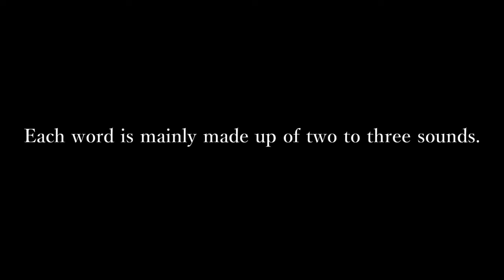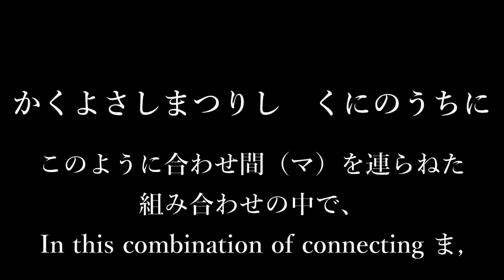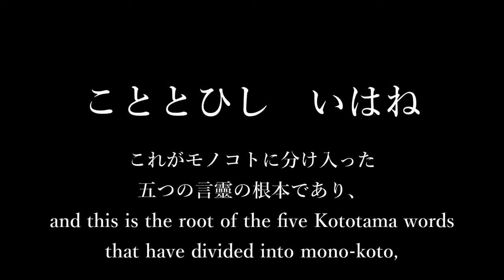Oho Harahe no Kotoba（おほはらへのことば: 大祓詞）3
Wish and retrospect the sins and stains of the past and show prayer for a better future.
From the view of Kototama, it can be read as explaining the flow of all the things and events in the world and how the heart responds to them.

これまでの罪穢れを洗い顧みて、より良い明日への祈りを示す。
言霊的に見れば、モノコトの流れとそれに対する心の対応策を説明しているとも読み取れる。

*Enjoy this video as a king of entertainment, please.

cf)
Kojiki to Kototama: Masamichi Shimada
Genrei-gaku Kotohajime: Akimasa Yamakoshi
Genrei Hyakusin: Kouji Ogasawara
Iso no Ne: Kurogo Nino